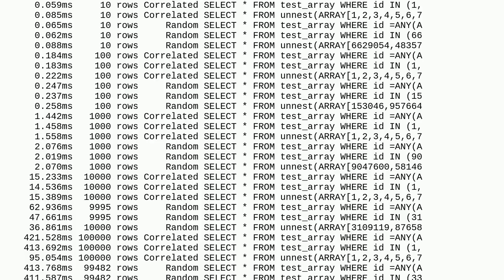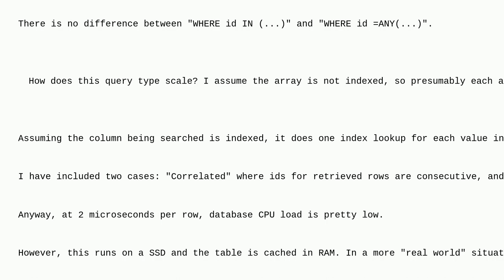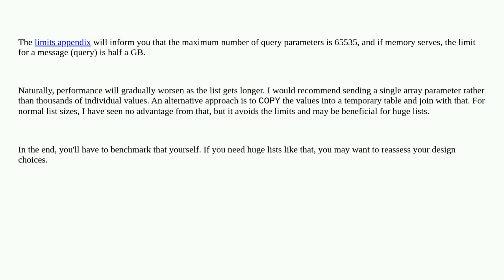Dba: How to optimally do Postgres IN (...set...) query with a large set of values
How to optimally do Postgres IN (...set...) query with a large set of values

A special thanks goes out to the awesome community

  query-performance optimization postgresql